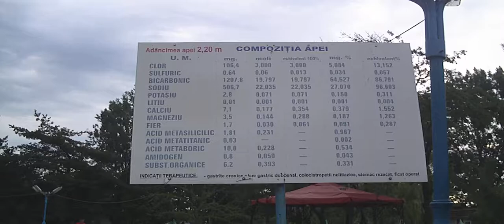baile acis 2012 31